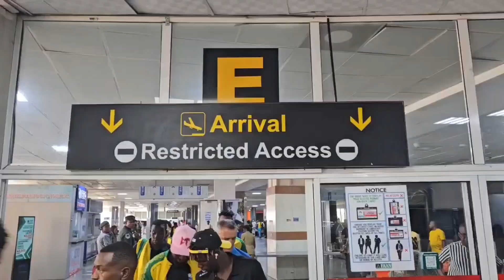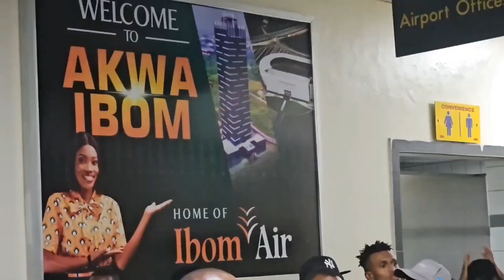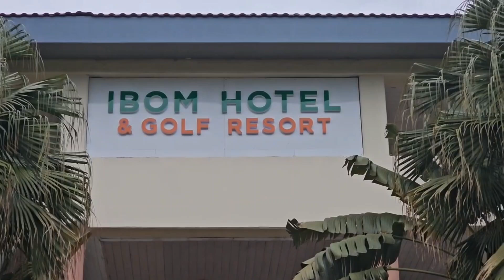Ikipe y gihugu cyu rwanda yangeze Lagos muze tubahe ibikoresho byomunzu kugiciro kiza twandikire